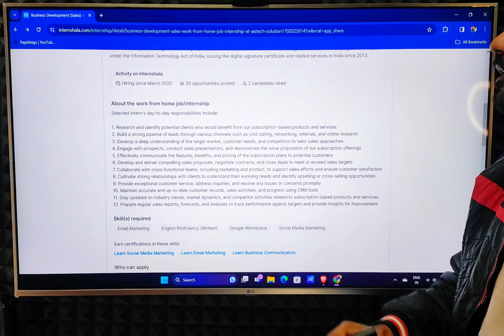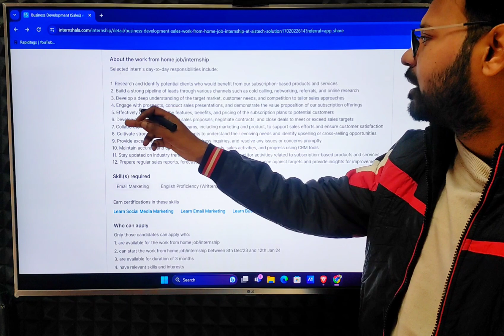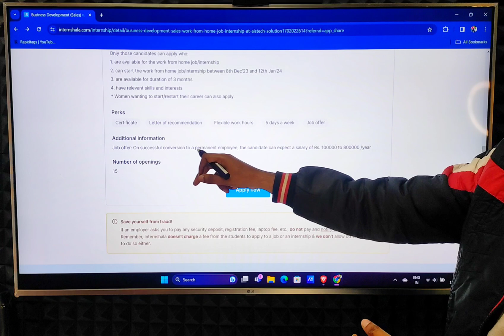AIS TECH - WORK FROM HOME JOB 🏠💸| FRESHERS APPLY | 3 MONTH INTERN | AGE NO BAR JOB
lyrics fifth harmony work from home
jobs after class 12
class 12 direct jobs
direct job hiring after class 12
12th pass,12th pass job
12th pass jobs
12th pass chat job
job after 12th pass
12th pass hiriring
12th pass jobs 2023
12th ke baad kya kare